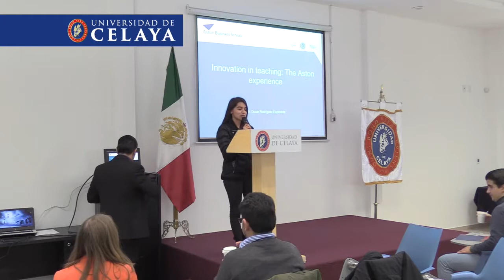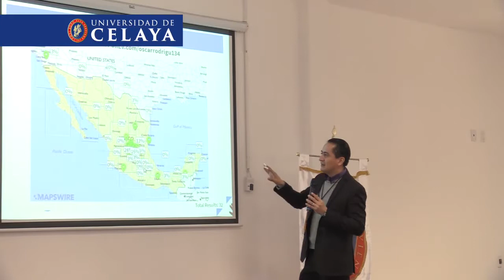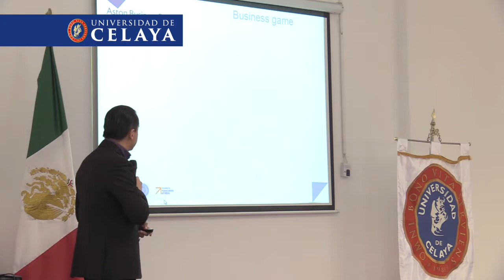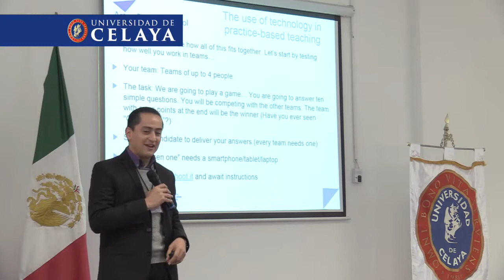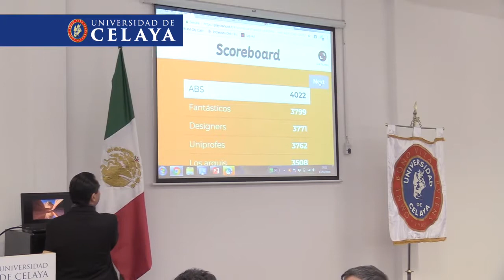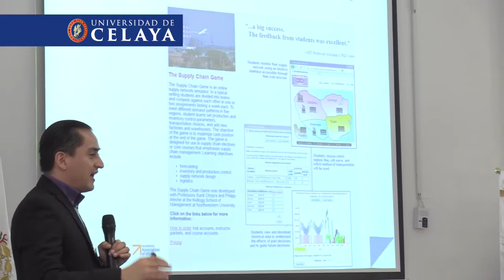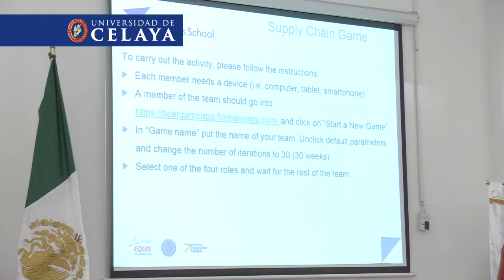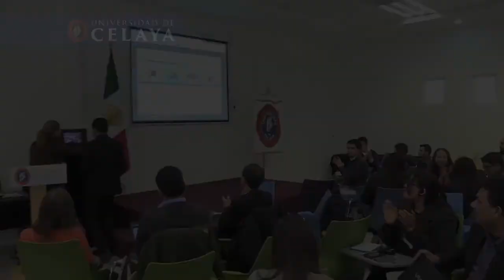INTRODUCCIÓN INNOVACIÓN EN EL APRENDIZAJE - Dr. OSCAR RODRÍGUEZ